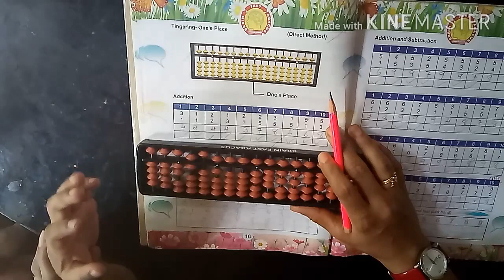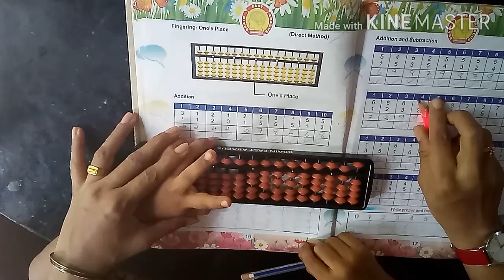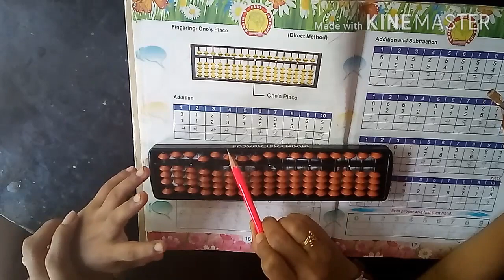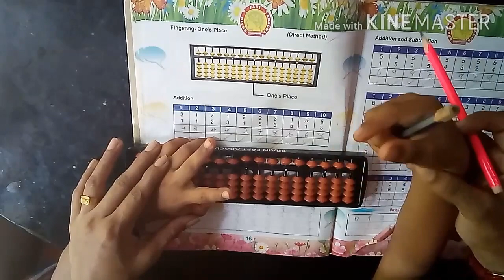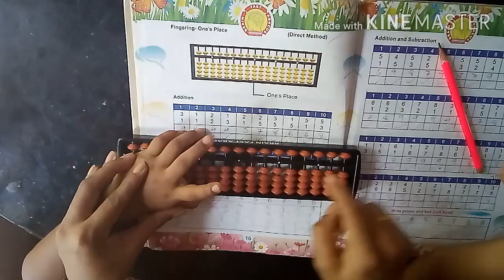Study with your friend..|| s 4|| hold your Abacus tool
Abacus study for beginner..
How can hold abacus tool
Abacus for first standard
Study with sharu
Abacus tool used
How can use abacus tool